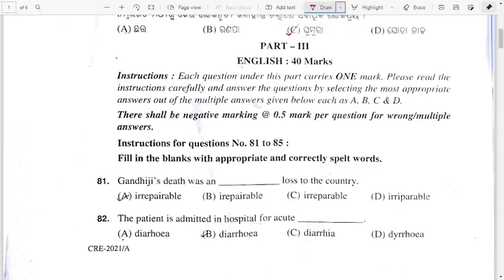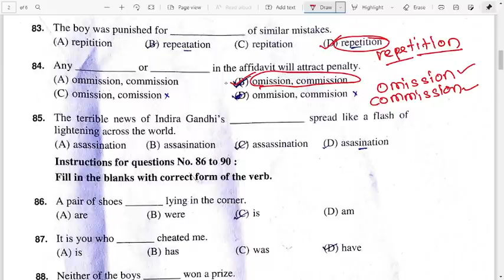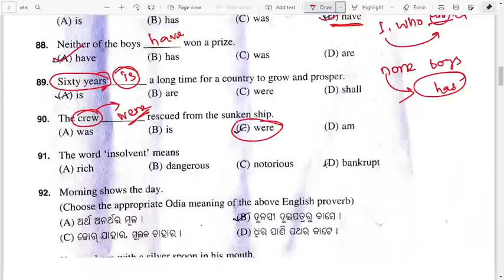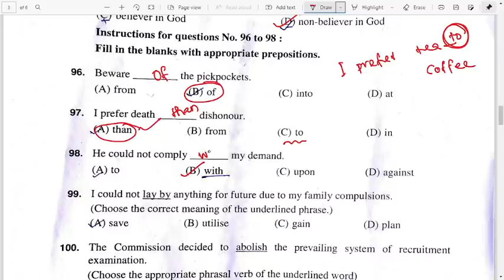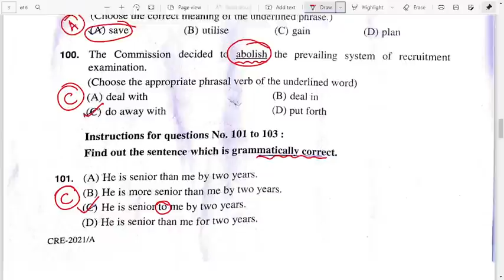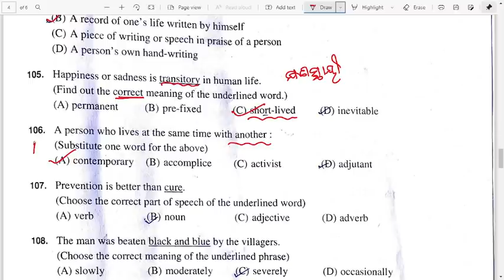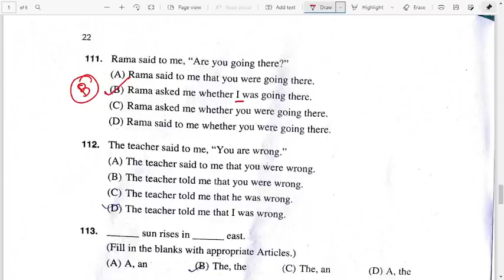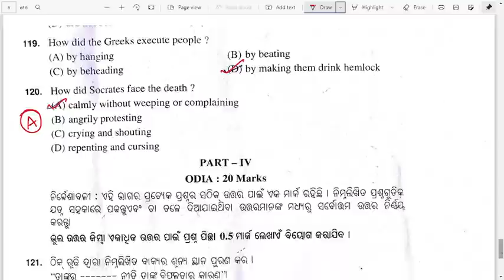OSSSC ENGLISH ANSWER KEY 2022 | Osssc exam answer key | ARI AMIN English Question answer Key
OSSSC Best Book
Recommended Books for competitive exams:
Odia Grammar
Best Reasoning Book
GK Books 2022
Odisha GK
Complete English Grammar
Selected Mathematics
Topic:
osssc english answer key 2022
osssc english answer key
osssc exam answer key
osssc ari amin answer key
osssc ari amin english answer key
osssc english question answer 2022
ari english answer key 2022
odisha combined exam answer key
osssc all questions answer key 2022
english answer key of osssc exam 2022
cre exam 2021 answer key
and more.